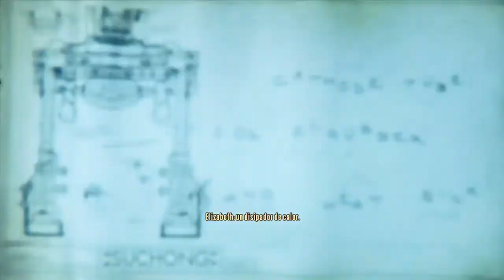Me llamo Elizabeth - [Gameplay Buriat At Sea Episodio 2 Walkthrough] - Parte 1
Hola a todos, como sabéis salió el nuevo DLC de Bioshock Infinite, desarrollado por 2K Games.
Me centraré en las misiones de la historia principal de esta espectatular historia que sigue la historia de Booker y Elizabeth, que viajan a la ciudad submarina de Rapture justo antes de su caída en desgracia para vivir una nueva e intensa aventura dividida en campañas de juego distintas que se venden por separado.

Esta es la primera parte de este segundo DLC, haré más sin dudarlo, espero que os guste.

Saludos,
H11Dark.

.\. /´¯.I.¯`\./
./... I. I..(¯¯¯`\
...I. I. I...¯¯.\...\
...I. I´¯.I´¯.I..\...)